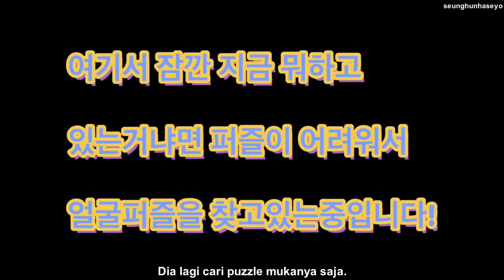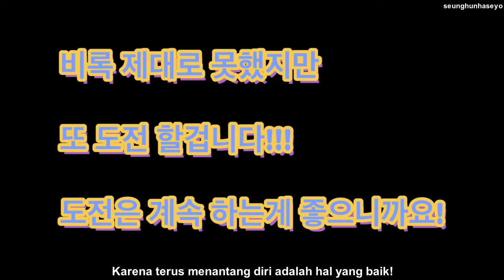[INDOSUB] SH_200309 Feat. Puzzle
::sub by seunghunhaseyo::

Follow twitter @seunghunhaseyo for more updates